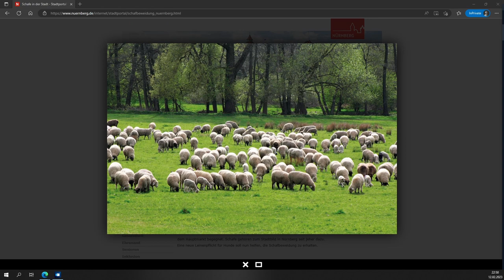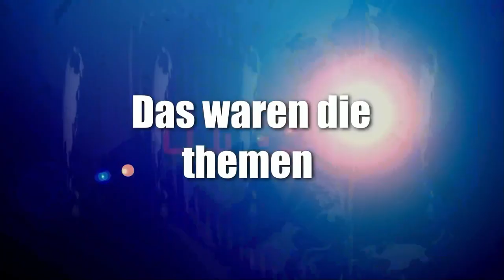News der Woche 7 2023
Creator, mitwirken,

Abschnitte Video

News der Woche
Thema 1
Thema 2

Sport

Youtube News

Veranstaltungstipp 1

Veranstaltungstipp 2

Veranstaltungstipp 3